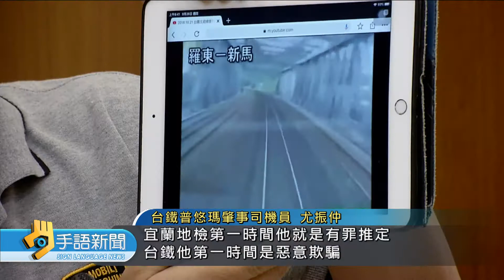20190927 公視手語新聞 普悠瑪司機員尤振仲 起訴後首度露面